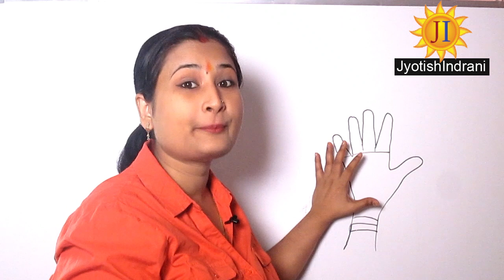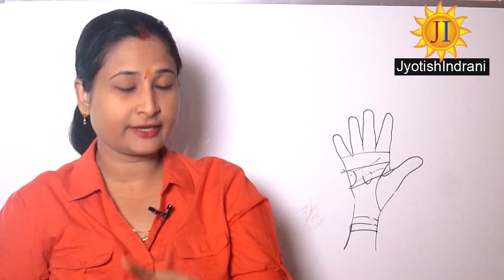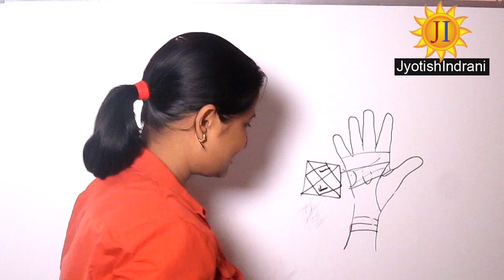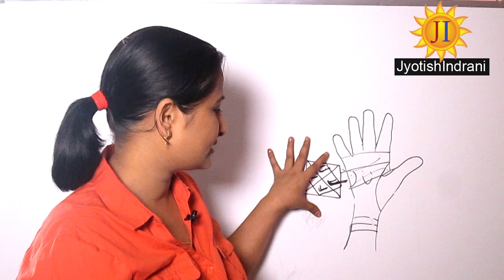ऊर्जावान चिह्न Urja Waan Sign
vbn jhui jmnjke '] qa xc